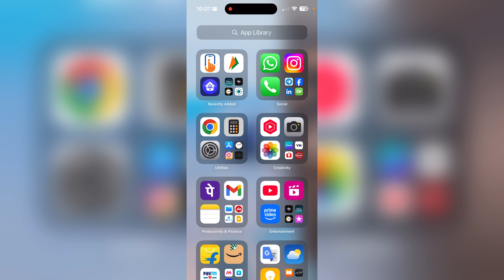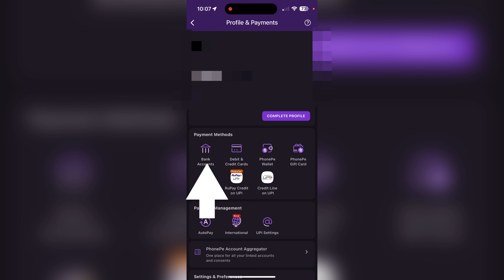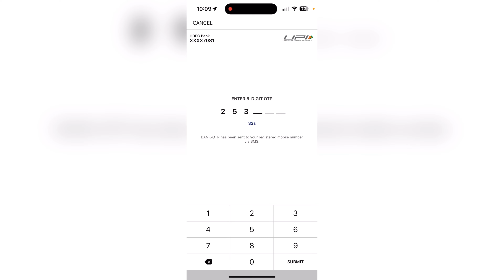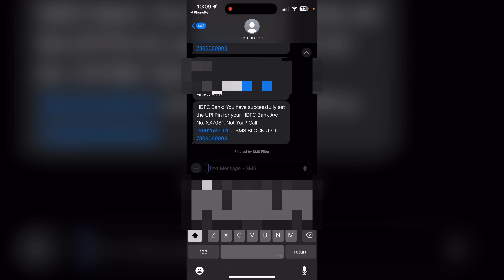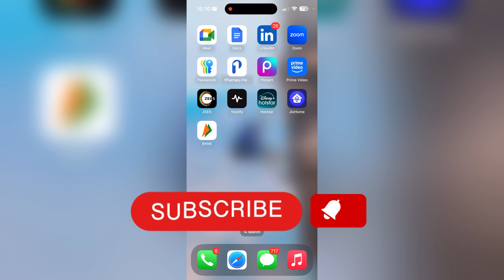How to Reset UPI Pin Without Debit Card | How to Set up a UPI PIN Using an Aadhaar Card ?